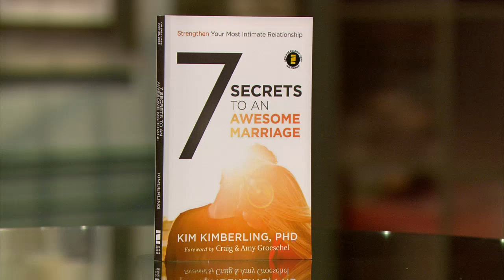7 Secrets to an Awesome Marriage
Dr. Kim Kimberling offers secrets to an awesome marriage, like connecting every day in spite of what's in the way, learning how to fight in the right ways, stopping the insanity of doing the same thing over and over even when it isn't working, and finding that the best sex ever is well within the context of Christian marriages.